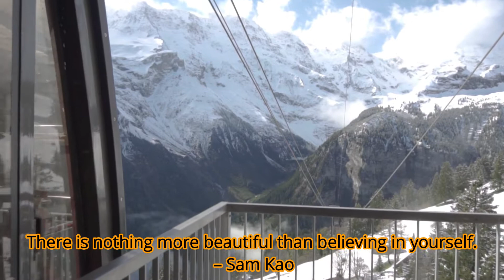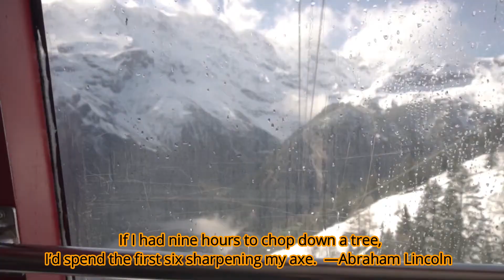The starting point of all achievement is desire. – Napoleon Hill | Best Inspiration & Motivation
motivational video
inspirational video
motivation
motivational speech
study motivation
business motivation
Inspirational
Videos
Motivational
Stories
Life
Changing
Greatest
Positive
Thinking
thoughts
most
best
emotions
handle
manage
how to
feelings
latest
inspirational video
life changing
fear
panasonic
founder
story
stories
success
Best Inspirational shayri
motivational thoughts
inspirational thoughts
success
failure
shayri
thoughts
motivational video
hindi motivation
quotes in hindi
mahi khan
goal
aim
motivational quotes
Best 2020 Motivational Quotes
Inspirational-Motivational Quotes
2020 motivation in hindi
life changing motivational quotes
this quotes can change your life
motivation
inspiration
inspirational videos
Inspirational
Inspire
Motivational
Motivate
Encourage
Encouraging
Success
Successful
God
Jesus
Lord
Christ
Christian
Overcome
Christian Inspiration
Christian Motivation
Christian Encouragement
Above Inspiration
Fear
Fear not
overcome fear
do not fear
afraid
do not be afraid
worry
anxiety
overcome
God fear
John Hagee
Joyce Meyers
Priscilla Shirer
Jesus Fear
Bible Fear
overcome anxiety
overcome worry
Trust God

I hereby declare that the content used to make this video is from Google search and Wikipedia.
Images, Videos used in this video are from Google search engine under Leveled for reuse, screenshot images, and also which is free for commercial use of images & Videos. Music used in this video is from YouTube suggested free for commercial use music.